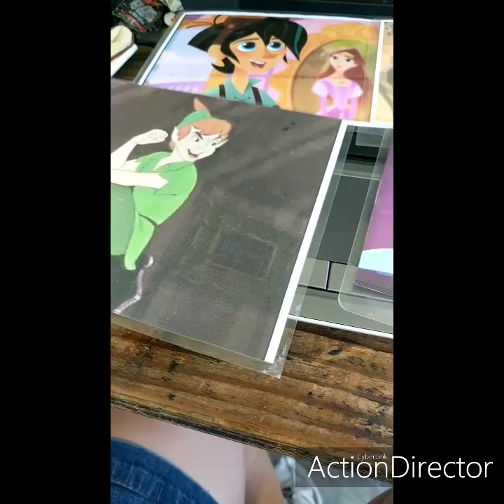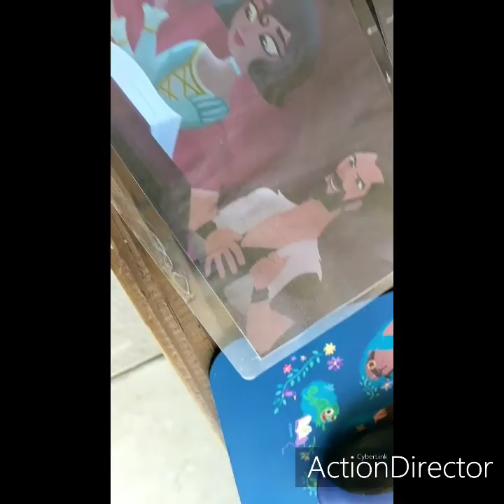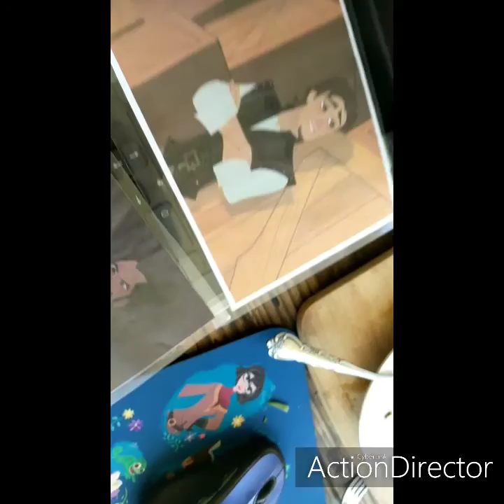after the zoom ends on may 6th 2021